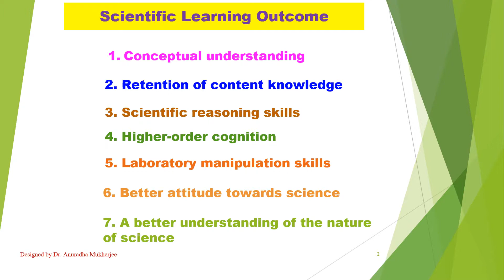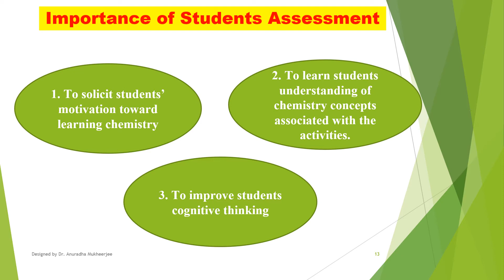Inquiry based learning in classroom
There are different types of inquiry-based learning according to chemistry education research. All those strategies have summarized in this video in an aim to understand the concept of inquiry-based learning. New education policy is going to implement very soon. We all should get an idea of the concept of inquiry-based, discovery-based, and problem-based/project-based learning. Next-generation Science standard (NGSS) policy also follows the inquiry-based learning. Visit the link to know more about NGSS